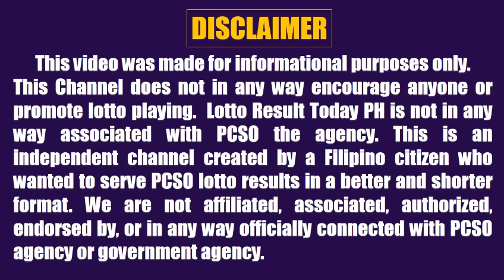Lotto Result Today 5pm April 2, 2024 Swertres Ez2 Pcso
Lotto result today 5pm Draw April 2, 2024 (Tuesday) The 5pm afternoon draw pcso lotto results today are 3D Lotto (Swertres Result Today) and 2D Lotto (Ez2 Result Today).

0:00 Intro
0:28 2D Result 5pm
0:46 3D Result 5pm